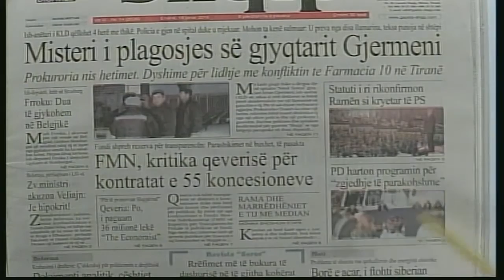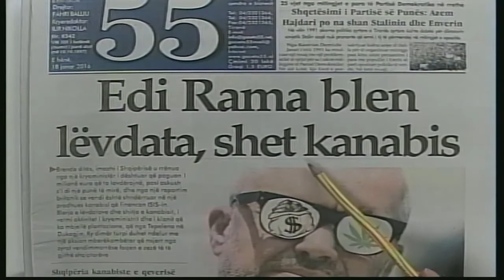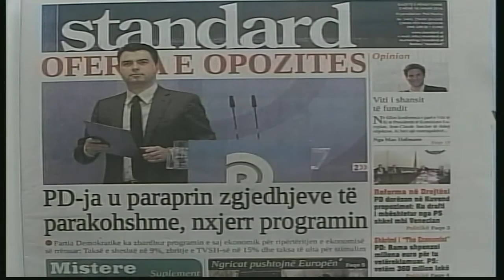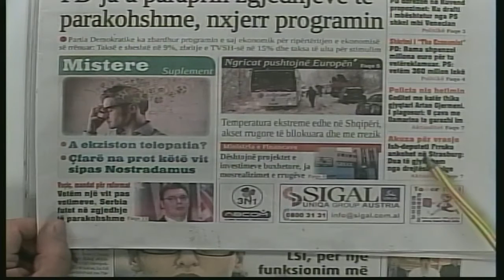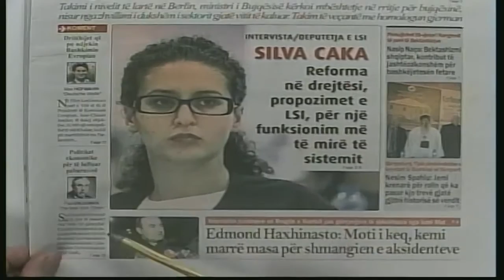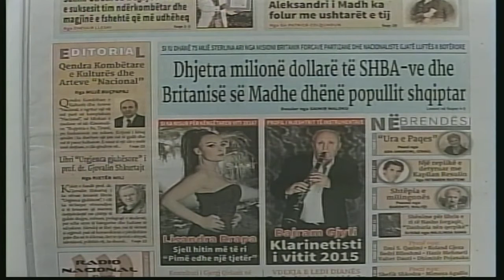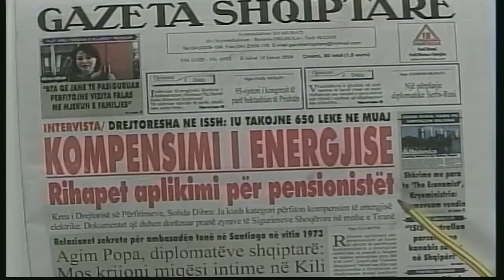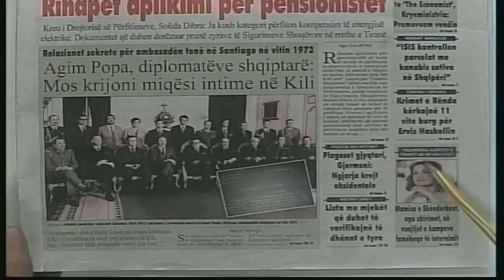18 janar 2016 Koha per tu zgjuar Shtypi i dites